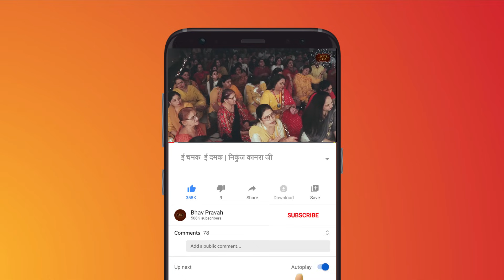मेरे दिल को प्यार तुम्है से है | NIKUNJ KAMRA | Latest Bhajan Video | Bhav Pravah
Nikunj Kamra Bhajan - निकुंज कामरा भजन- Ee Chamak Ee Damak - ई चमक ई दमक, फुलवन मा महक, सब कुछ सरकार तुमई से है- हे श्याम प्यारे, मेरे जीवन में ये जो बहार है, जो भी सुख के केंद्र हैं, वे सब आपके ही द्वारा दिए गए हैं और इनका संचार भी आपसे ही है! बस मेरी इतनी सी प्रार्थना है कि मैं जहाँ भी रहूँ, आपसे मेरा ये नाता कभी टूटे ना!

Bhajan: Ee Chamak Ee Damak
Voice: Nikunj Kamra